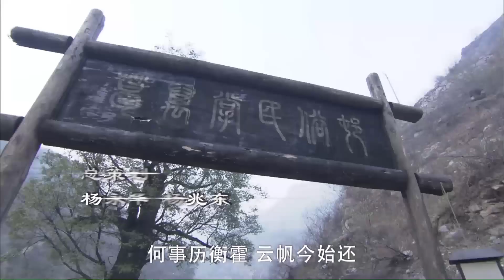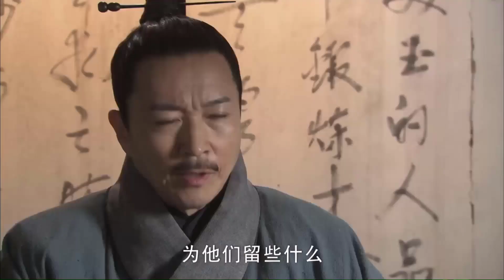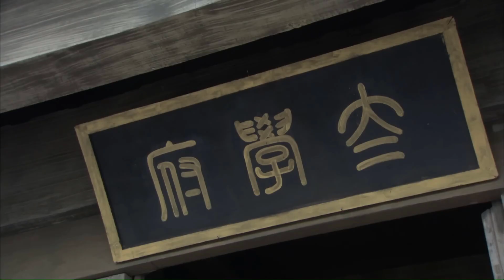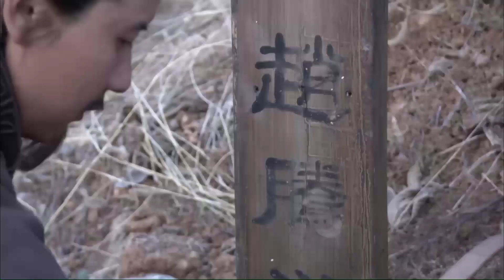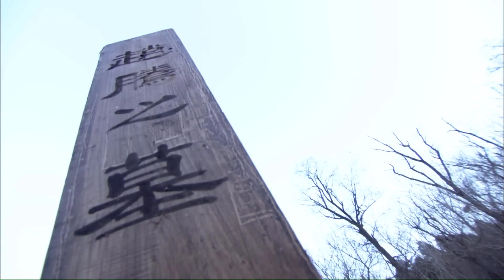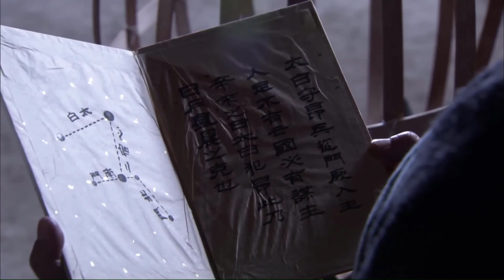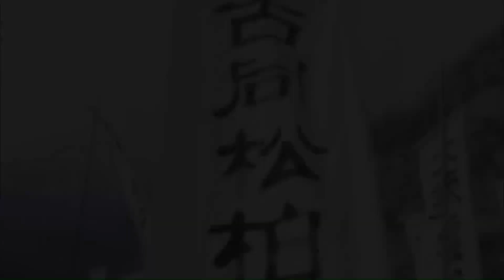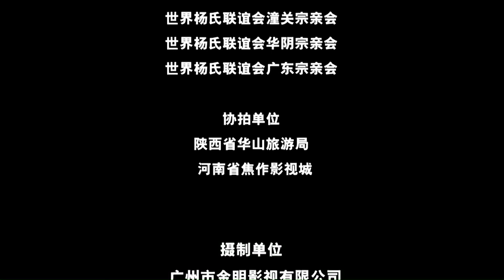THÁI ÚY TRUYỀN KỲ | Phim Cổ Trang Trung Quốc Đặc Sắc Nhất | Phim Lẻ Hay 2022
✤ Đạo diễn: Dương Tiểu Ba
✤ Diễn viên: Hải Ba, Lý Cần Cần
✤ THÁI ÚY TRUYỀN KỲ kể về câu chuyện một vị thái úy liêm khiết thời Đông Hán đấu tranh cùng các quan thần khác trong chốn quan trường